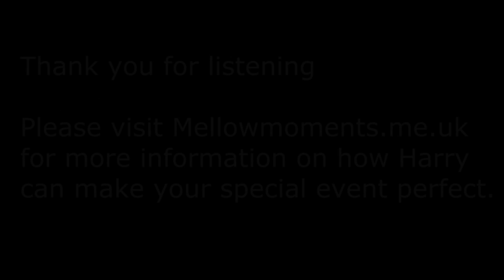Mellow Moments - Magical memories made by Harry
Listen to the soothing sounds played by Harry Mears. With over 30 years of musical experience, Harry is the perfect peice to make your special day perfect.